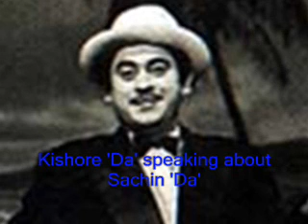S D Burman-Tribute by Kishore Kumar-part 2